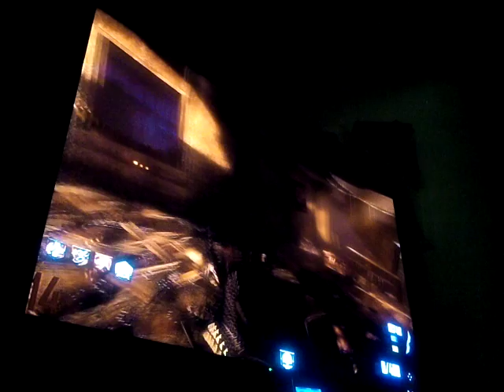My review of zombies black ops 2 part 3 NEW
NEW RARE VIDEO